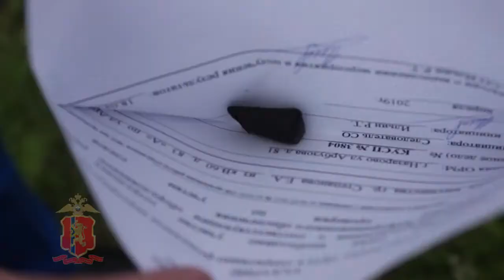Задержанный в Назарово наркокурьер из Красноярска предстанет перед судом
Видео: МО МВД России "Назаровский"